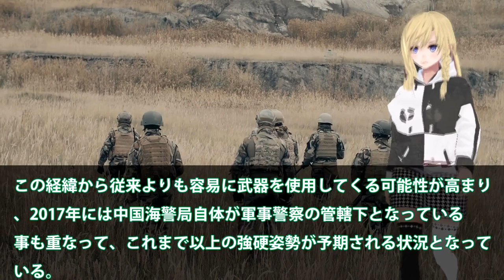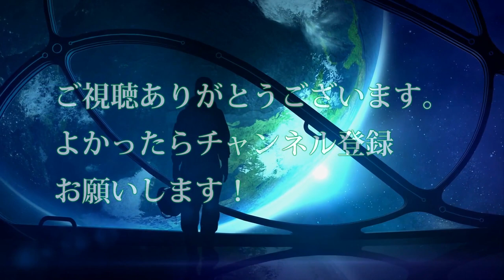米軍ついに動いた尖閣での訓練！海警局への対処を海自・海保武器使用か？日米で尖閣認識強化で対中政策へ・・・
引用・転載「出典：海上自衛隊ホームページ」
引用・転載「出典：航空自衛隊ホームページ」
引用・転載「出典：陸上自衛隊ホームページ」

中国空母ついに動かない山東ショックに！初建造中国空母は欠陥だったのか次は原子力級空母003型？【ゆっくり解説・軍事News】
向战而行，为战育人！是他们让中国有了更多在航母起飞的“刀尖舞者” | CCTV「时代楷模发布厅」 20211228
「いずも」中国空母艦隊の監視から自衛艦旗2本掲揚の帰還 2021年12月28日